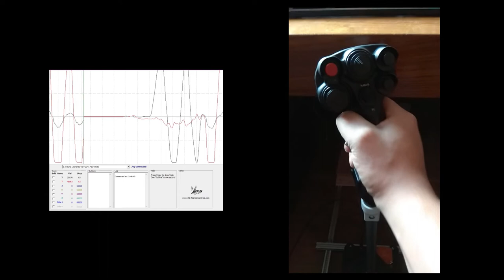Force Sence joystick range of motion demonstration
Force applied to stick is around 6kg. More details on DCS forum (EN) and Il-2 forum (RU)